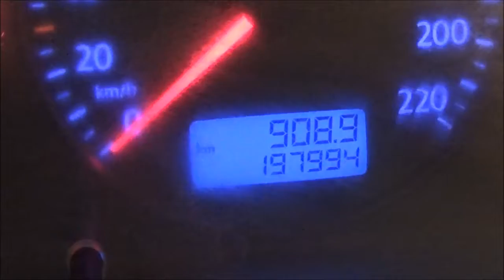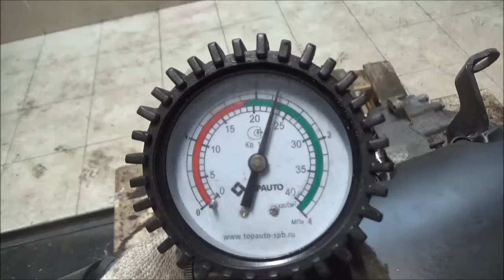Двигатель VW для Transporter T5 2003-2015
Описание двигателя Двигатель VW для Transporter T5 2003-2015
1.9Л. 16V ДИЗЕЛЬ ТУРБО 197994КМ. 2006Г. КОМПРЕССИЯ: 1Ц:20 2Ц:22 3Ц:23 4Ц:20 1.9 TDI BRS